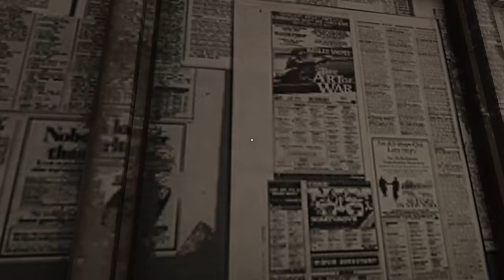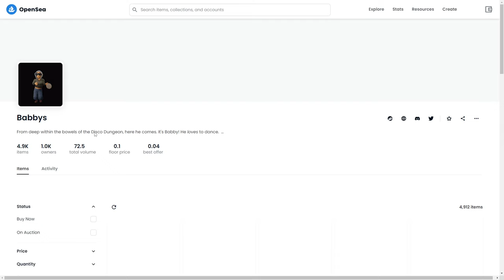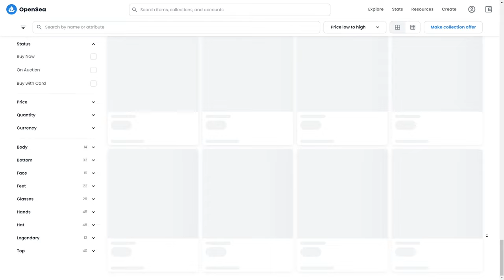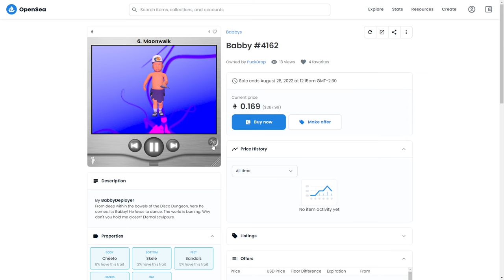Bôa - Duvet (cover(?)/arrangement(?))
Everyone should love my 100% original character, Rain.
I made this to test the YT copyright system for a future video. It got claimed, so I'll probably just use the original song. I was recommended a Minecraft video the other day where they straight-up played Pink Floyd so idk if it's even worth the effort of skirting copyright. It's liberating in a way, I don't like compromising the video just to avoid copyright, but I was worried they would get suppressed in recommendations. That doesn't seem to be the case.

I found the Delay Lama plugin through the memes but it's pretty good for doing quick vocals. Drums are the Linn drum samples from FL Studio's built-in FPC. The rest of the sounds are from sample libraries. The video is some horrible crypto game.

ok back to editing, sorry it's taking so long my brain not so good